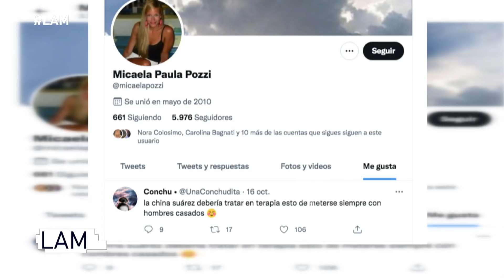Palazo para La China Suárez de una amiga de Wanda: "EL ZORRO SABE PERO MAS SABE QUIEN LO ATRAPA"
Momento emitido el lunes 18 de octubre de 2021 en Los ángeles de la mañana.​​​​